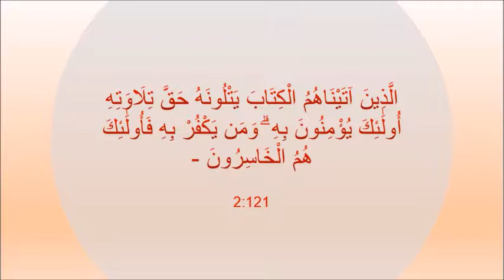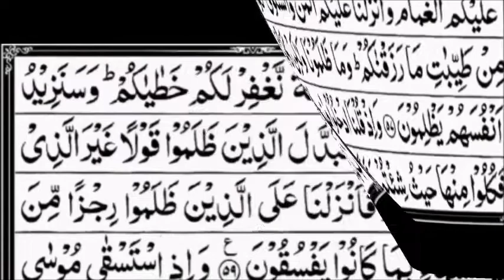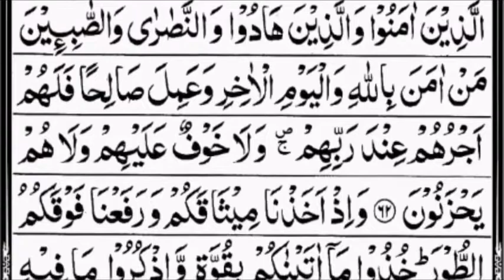Surah Al-Baqarah Aayaat 58-61, Recitation: Al-Sudais and Tafseer: Dr. Israr Ahmed | Quran For Life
Dear viewers,

This video covers Surah Al-Baqarah from Aayaat 58-61.